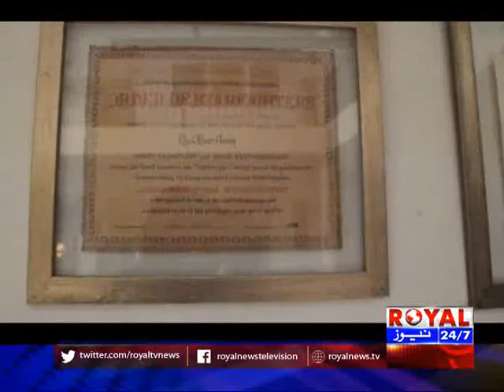Ba Kamal Loag 6 September 2017 Part 1